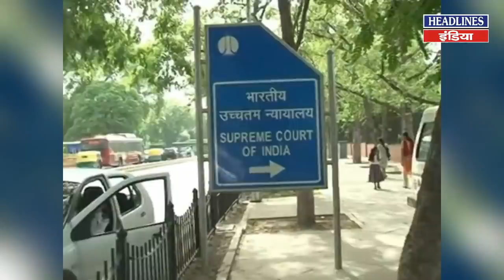PM Modi के पंजाब दौरे को लेकर बड़ी बात आई सामने। Headlines India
PM Modi के पंजाब दौरे को लेकर बड़ी बात आई सामने. Must Watch This Full Video